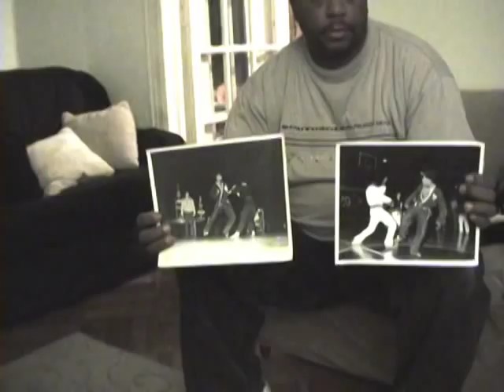Video Tribute to my dad, Richard Larry Brown (1953-2010)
Happy Father's Day to all of the dads out there.  I put together a video tribute to my dad who passed away almost a year ago.  One of his earliest life achievements was becoming an eighth degree black belt at the Austin School of Karate.  He was one of the most feared fighters in the country winning  fights all over the United States!  He was also and instructor at many institutions.  Later in life he became a licensed Certified Home Inspector, Contractor and Special Events Coordinator for the National Pro-Am City League in New York.  Just before his passing he was hired as the Sports Director for Taekwondo Tournaments for The Amateur Athletic Union of New York.  Rest in Peace Richard Larry Brown December 28, 1953 - July 8, 2010